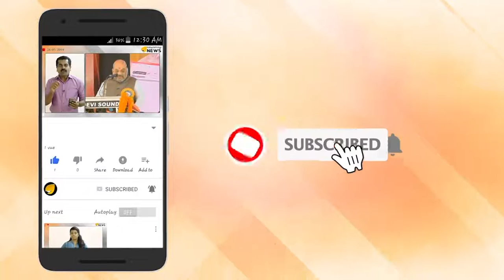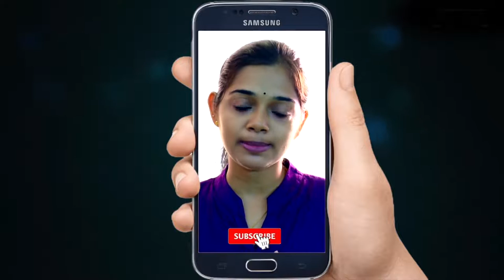ക​ര്‍​ണാ​ട​ക​യി​ലെ രാ​ഷ്ട്രീ​യ നാ​ട​ക​ങ്ങ​ള്‍​ക്ക് ഇ​ന്ന് തി​ര​ശീ​ല​വീ​ണേ​ക്കും